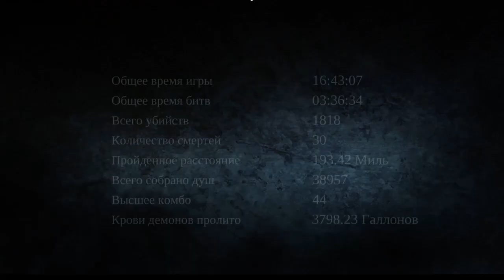Darksiders Warmastered Edition walkthrough [PS4] #26 თამაშის გასვლა #26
Darksiders Warmastered Edition walkthrough / No Commentary / HD 720P
 [Played and Recording on PS4 Slim]